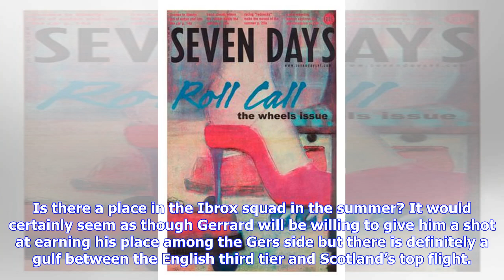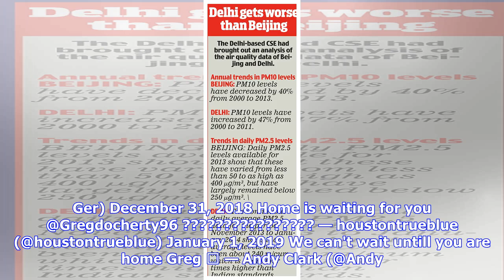'I am buzzing', 'Can't wait' - Some Rangers fans rave as Ibrox 22yo reveals 2019 excitement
COMMENTARY Greg Docherty has certainly been catching the eye while on loan at Shrewsbury Town from Rangers and it seems the Ibrox faithful are as excited as he is for the new year. His 2018 saw him handed a couple of first team appearances for the Gers before Steven Gerrard decided to send him off on loan and it seems his temporary spell away from the Light Blues has had the desired effect, bringing the best out of him and getting him the game time he not only wants but deserves. Is there a plac...